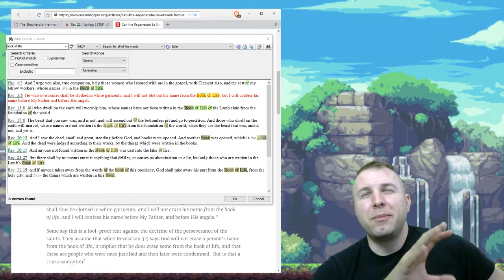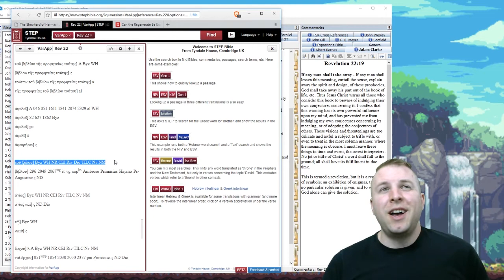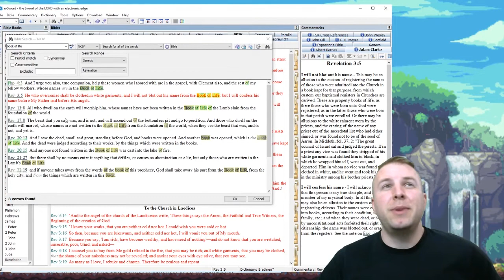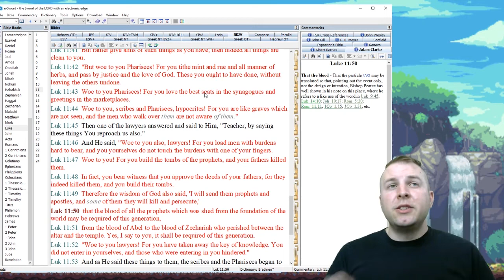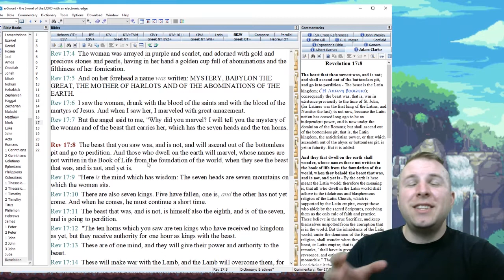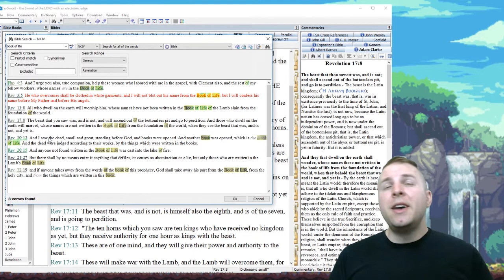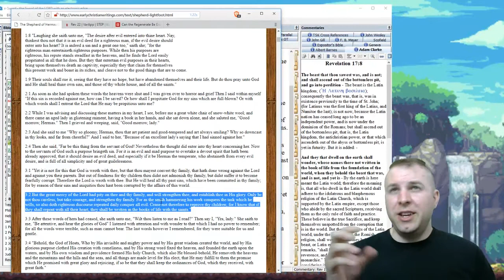m004 Dynamic Names in the Book of Life